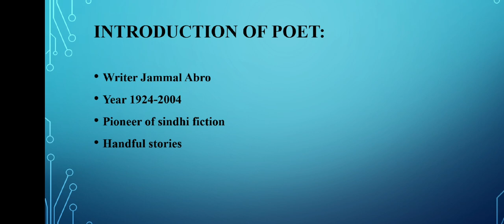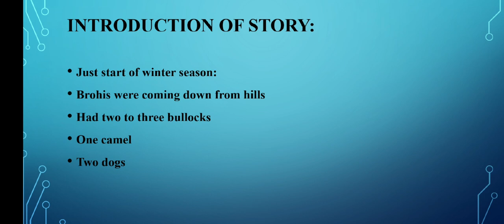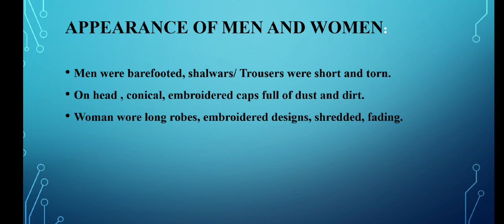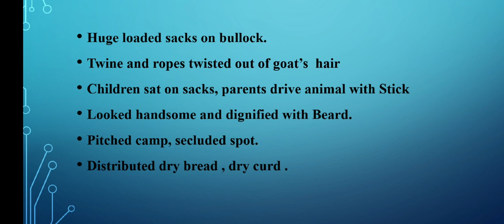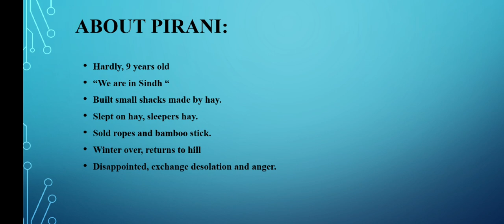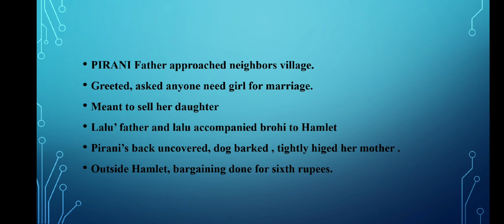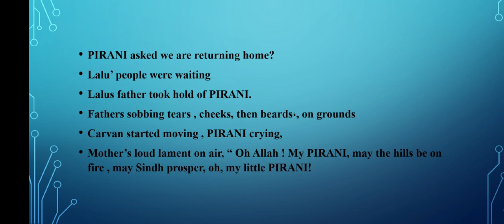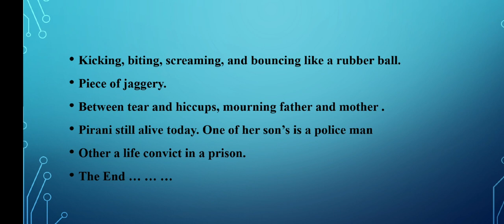PIRANI story full summary and analysis by Jamal Abro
welcome @thestudycornernf
Today in this video we will discuss the most amazing most heart touching and reality based story PIRANI written by Jamal abro..
PIRANI is a reality based story. this story is about a little girl hardly nine years old. lives on a hill.
her father wanted to sell her daughter for the sake of money.
and only 60rs he sold her daughter to lalu.
I'm on Instagram as @thestudycornernf. Install the app to follow my photos and videos.